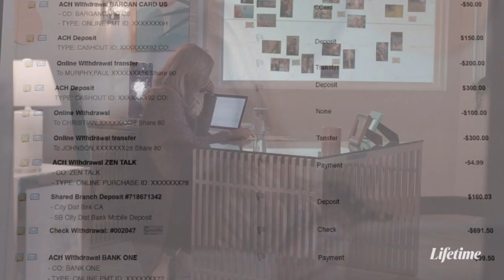Deadly Infidelity 2022 Lifetime Movie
On this week's episode, we cover Lifetime's 2022 movie: Deadly Infidelity

When a woman awakes from a month-long coma, she discovers that the last five years of memories with her husband and daughter are gone. But things go from bad to dangerous when a man she doesn’t remember appears, claiming that they had a passionate affair. Kate Watson, Anna Marie Dobbins, Houston Rhines star. (2022)

Cast Includes Kate Watson, Anna Marie Dobbins, Houston Rhines